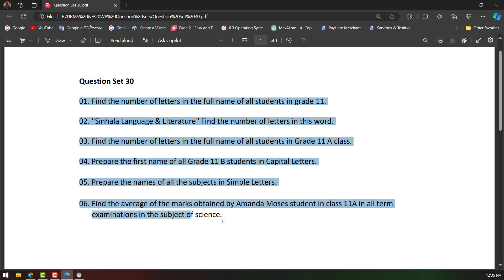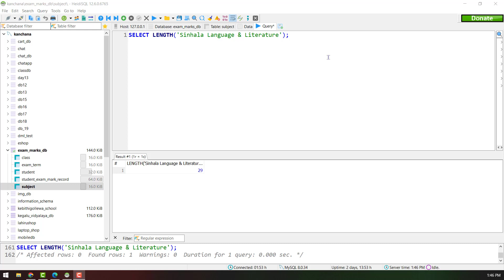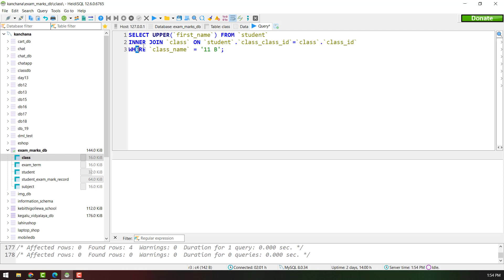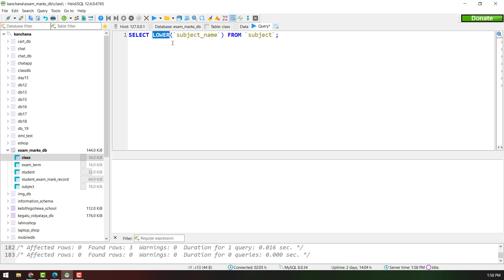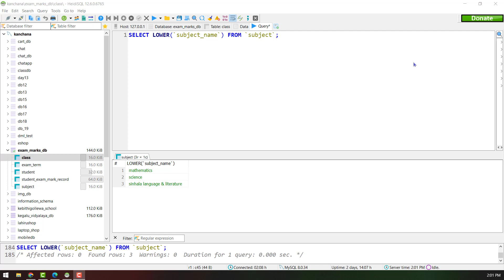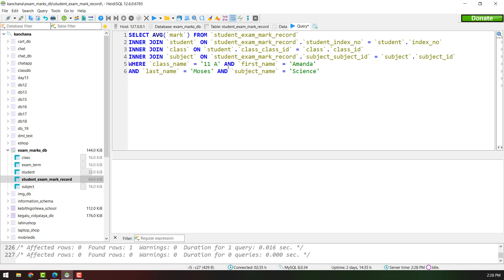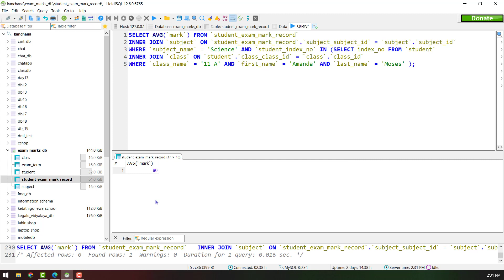Question Set 30 | Database Management System | Java Institute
This problem describes how to write the query statement used for CHAR_LENGTH,CONCAT, UPPER, LOWER, and AVG SQL functions and the inner join query used to join tables.